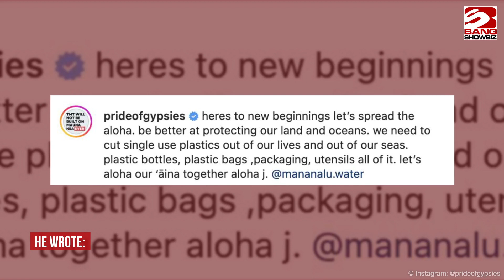Jason Momoa SHAVES off his long hair to raise awareness of single use plastics crisis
Jason Momoa has shaved off his long hair to raise awareness of the single-use plastics crisis.
The 43-year-old actor - known for his roles in the likes of 'Aquaman' and 'Game of Thrones' - has ditched his trademark locks in favour of a much shorter buzz cut and he gave fans a peek at his new look in an Instagram video.
And the start of the clip, he laughed: "Aloha, everyone. Hand me those braids."
Someone off camera gave him a pair of short braids which had already been cut off, and he explained the reason behind the drastic image overhaul.
He said: "I'm tired of these plastics bottles. We got to stop [using] plastic forks, all that s***. It goes into our land, into our ocean."
Momoa also urged people to start using reusable water bottles instead of plastic ones.
He added: "It's just so sad, so please anything you can do to eliminate single-use plastic in your lives, help me."
In the caption, he encouraged his followers to focus on "protecting our land and oceans".
He wrote: "Heres to new beginnings let’s spread the aloha. be better at protecting our land and oceans. we need to cut single use plastics out of our lives and out of our seas. plastic bottles, plastic bags ,packaging, utensils all of it. let’s aloha our ‘āina together aloha j. (sic)"
In the comments, he received plenty of support from his fans and fellow stars, with Marisa Tomei sharing a red love heart and simply writing: "What!! (sic)"
A follower wrote: "Hair grows back and it’s for a great cause! I’m sure it will look amazing"
Another admirer added: "I never thought I’d see the day... Somehow he’s still smoking hot - the man’s got a gift".
And a different fan quipped: "You could have a fundraiser for the ocean selling those braids lol".